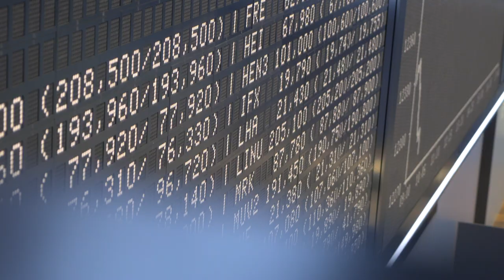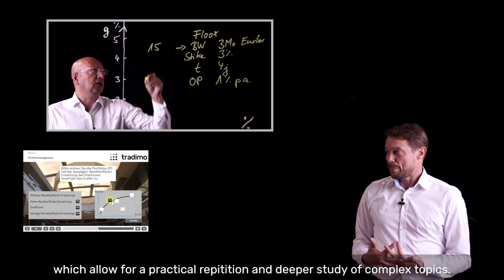Certified Derivatives Nanodiploma for Executives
Retain control over your trading department. Take over the responsibility and have the overview at any time. This Certified Derivatives Trader Nanodiploma delivers exactly that.